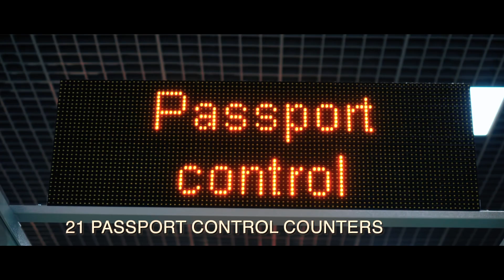Sikorsky International Airport Kyiv (IEV)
This is the favorite airport of the Kyiv citizens, guests and tourists. Comfortable, cozy and easy to use.
Sikorsky International Airport Kyiv is the second largest airport in Ukraine, in terms of total passenger movements, serving over 2.8 million passengers in 2018. Located within the city limits of Kyiv, the business and political heart of Ukraine, the Airport’s convenient location and newly built facilities make it an ideal base for over 45 airlines, including REGULAR, LOW-COST Carriers and private jets.
The Airport provides a comfortable passenger experience for both scheduled carriers and general aviation, offering a diverse route network to Europe, North Africa and the Middle East.
• Located in the business center of the capital, 7 km from the city center
• According to the number of flights and passenger traffic it takes the 2nd place in Ukraine
• Enlisted in the three best airports of the world in the category “International airport for small and medium-haul aircraft, up to 4 million Passengers” under The World Routes Awards 2013.
• Certified staff.
• It has three terminals with the total area of 29 500 sq m.
• RWY can receive aircraft of type B-737 and A-320
• It is equipped with ramp parking of 86 AC
• Contains parking for 700 parking places
• 14 restaurants and cafes with various cuisines
• 3 business-lounge
• Service Priority Line - express customs and security pass
• Exclusive services for VIP clients
• Airport opening date - May 24, 1924